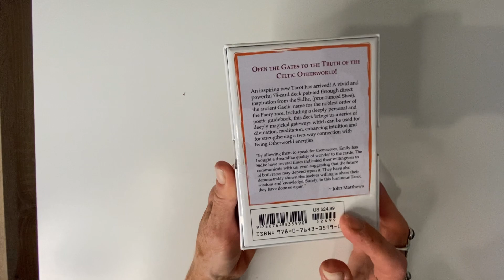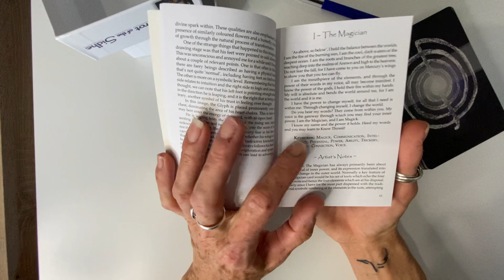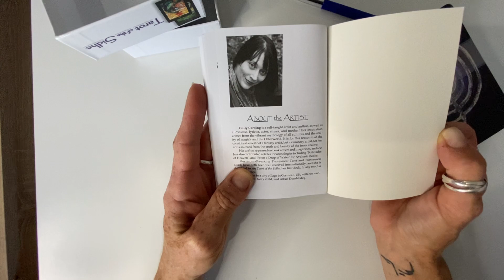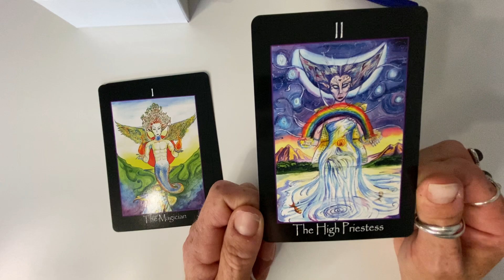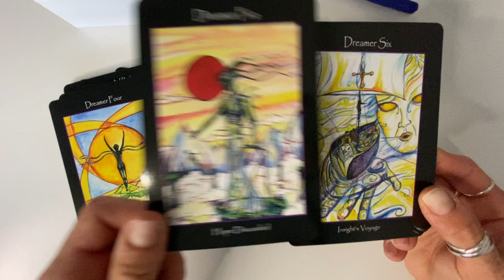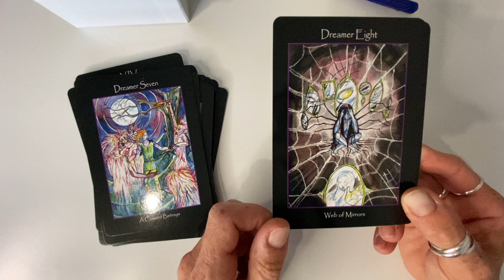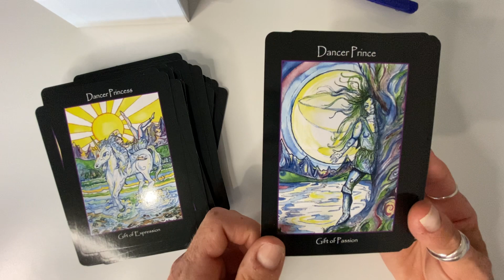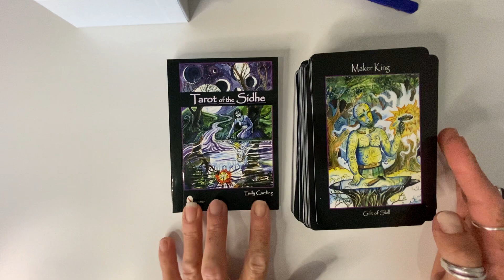Unboxing le tarot of the sidhe 💕💜🥰😍